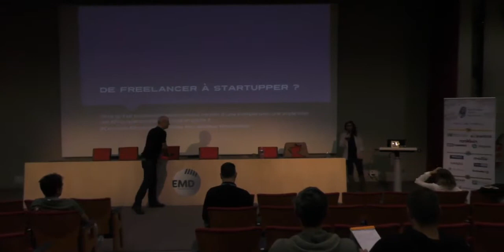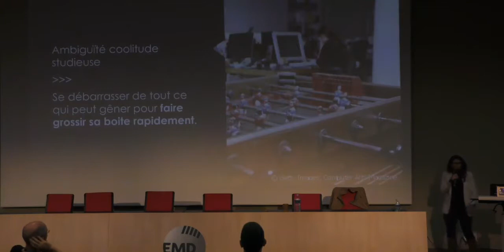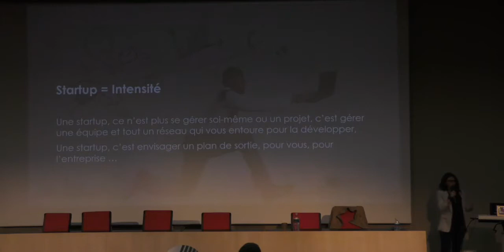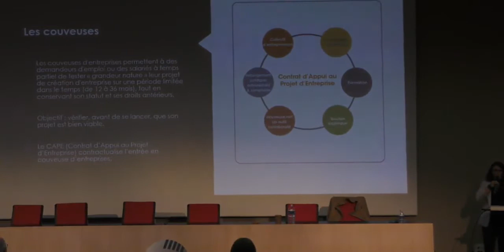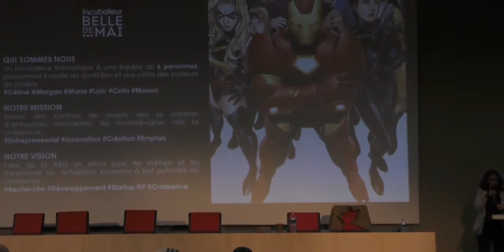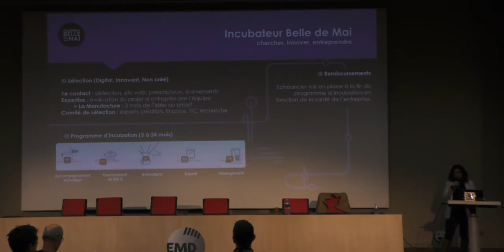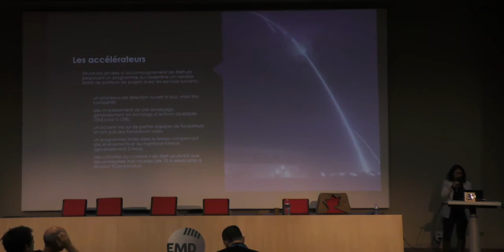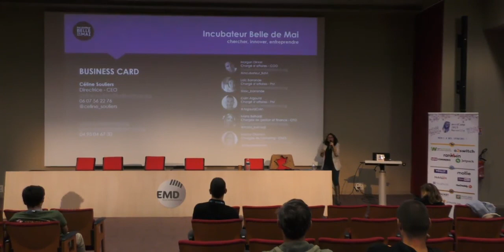Céline SOULIERS: De Freelance à Startupper ?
Est-ce qu’il est possible de se lancer dans la création d’une entreprise avec une simple idée, une API ou quelques lignes de code en poche ? Quelles sont les solutions pour m’aider à me lancer ? Comment savoir si mon idée peut aboutir à une startup ? Est-ce que j’ai envie de me lancer dans l’aventure ? À partir d’exemples issus de l’Incubateur Belle de Mai, Céline tentera de vous éclairer sur ces sujets.